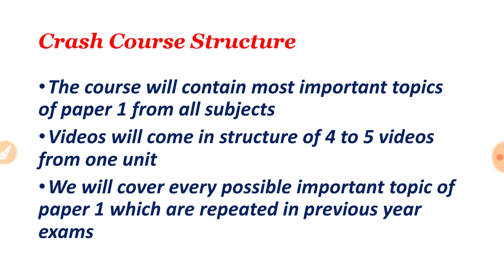Paper 1 Crash Course for LAST MINUTE REVISION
Paper 1 crash course in 10 days

Full course (Teaching Aptitude)

Full course (Communication)
Commerce syllabus change course
Higher education new syllabus course

Overview of the course (December exam) ( in Hindi )
Business environment new course
Banking new course
Human resources management new course

Paper 1 top difficulty mcq CLASS 1 (overview of course)
Overview of the course Marketing
International business full course Overview
PAPER 1 PRACTICE TEST SERIES
RESEARCH APTITUDE paper 1 CLASSES
COMMUNICATION paper 1 CLASSES
COMPUTER (ICT) PAPER 1 TEST SERIES
International business (COMMERCE)
Business environment ( COMMERCE)
July 2018 Paper 2 Commerce Solution all 100 questions

Sgr education